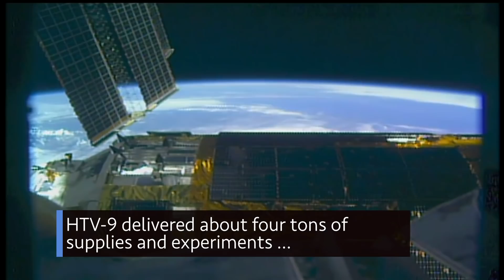Targeting the Next U.S. Launch of Astronauts on This Week @NASA – August 21, 2020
Targeting the next U.S. launch of astronauts, another successful space station resupply mission, and honoring pilots for National Aviation Day … a few of the stories to tell you about – This Week at NASA!